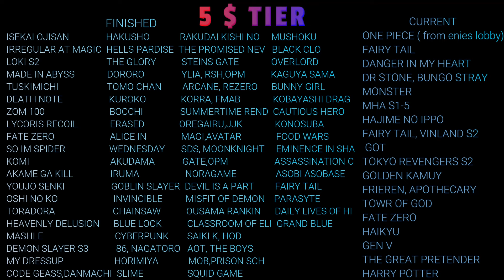HAJIME NO IPPO EPISODE 37 REACTION MASHUP!!